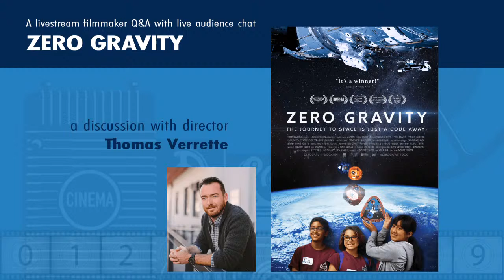Filmmaker Q&A: Zero Gravity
Join us for a livestream discussion with director Thomas Verrette as we discuss the documentary film ZERO GRAVITY. Viewers may pose questions via chat.

This Friday Harbor Film Festival event is offered free of charge and will also be simulcast on Facebook and YouTube. A recording will be available for viewing beginning Monday, October 18. Join us live!

This livestream Q&A broadcast does not include the viewing of the films.